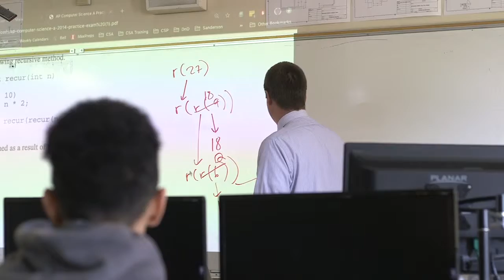Damien High School - Eric McElrea